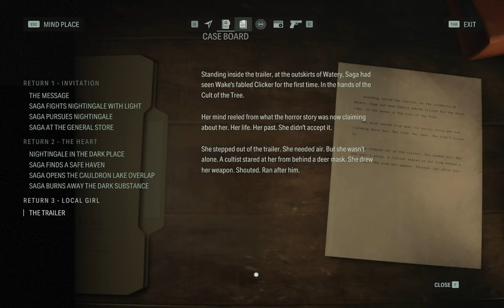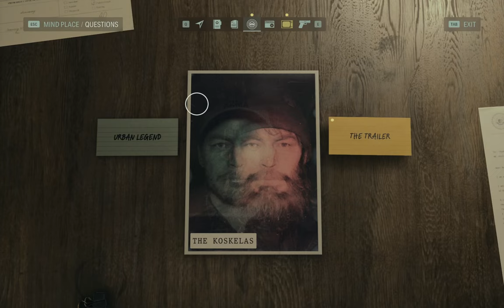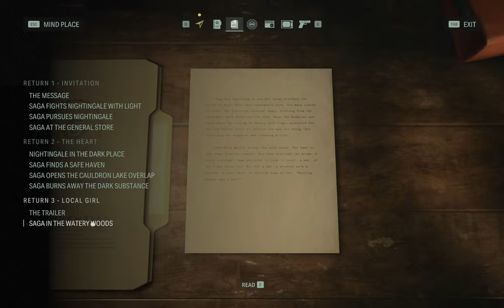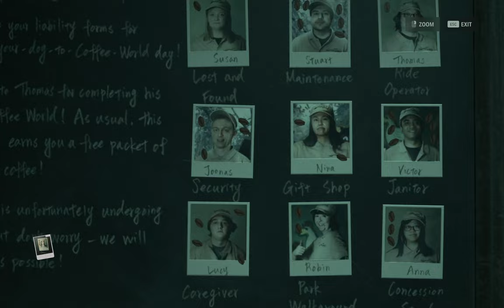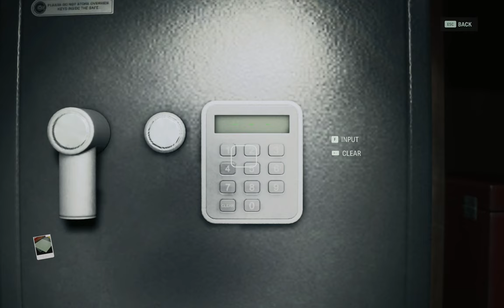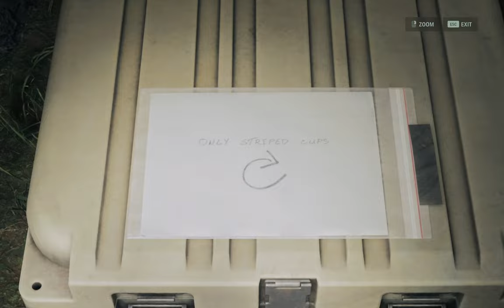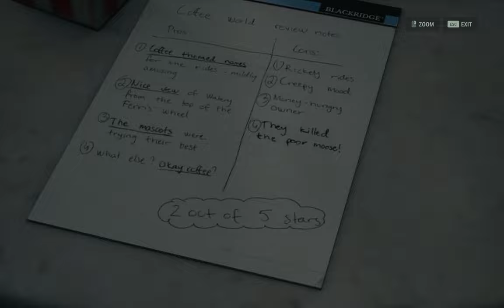ALAN WAKE PART 5